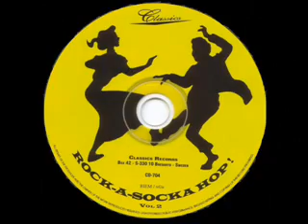Hank Cochran - Goofin' Around (Dore 508 - 1958)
ROCK-A-SOCKA HOP - Volume 2
1. Marlon Grisham - Ain't That A Dilly
2. Wayne Hammond - Can't See Why
3. Sweetie Jones - Baby Please Don't Leave
4. Emil Spak - Stuck Up
5. Bob Davies - With You Tonight
6. Clarence Stacy - Lonely Guy
7. Johnny Earl - Pull It Man
8. Frankie Stewart - Your Cheatin Heart
9. Bill Hamby - Crying Over You
10. Frankie Staro - Nervous
11. Don Ellis - Party Doll
12. Jerry Robinson - Paper Moon
13. Dwight James - Walking Out
14. The Planets - Sharin Lockers
15. Jerry Paul - Oh Boy
16. Tony Casanova - My Little Nancy
17. Tommy Maris - Teenage Lover
18. Jerry Benty - We're Gonna Have A Love
19. Don French - Get Out
20. Frankie Stewart - I Forgot To Tell My Baby
21. Johnny Tino - I Want Some Lovin
22. Scotty McCay - Evenin Time
23. Jody Daniels - Miss Secretary
24. Max K Lipscomb - The Girl Next Door
25. Prince Preston - Keep On Tryin
26. Floyd Henderson - Nosy Rosy
27. Hank Cochran  - Goofin Around
28. Stewart Self - Mary Ellen